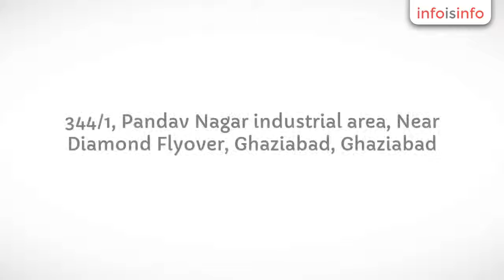Conference Halls in Ghaziabad - Hotel Maiden Residency - InfoIsInfo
Hotel Maiden Residency, Conference Halls in Ghaziabad.

Hotel Maiden Residency Ghaziabad is one of the renowned business and budget hotel. It is located near residential areas and connected with National Highway-24. Hotel is specially designed to provide all the latest comforts, at very affordable prices to all business executives, leisure travellers and marriage parties. We offer delicious cuisines freshly prepared in our own Sattvik Restaurant taking optimum care of hygiene and quality. Our services are always appreciated by all our guests.

Our Belief - “May all who enter as guest leave as a friend”

 We assure that you will experience memorable stay at Hotel Maiden Residency Ghaziabad.

                Hotel Profile

        Incepted
 in the year 2010, we have soon created repute in Delhi, U.P., and NCR
region. Be it is a national guest or an international guest, we serve
the guest with the great Indian hospitality, welcoming all with open
arms. Hotel Maiden Residency has been made with the modern
infrastructure . With full fledged services, Hotel Maiden Residency is
furnished with lavishing Rooms, Banquet Halls, Conference Hall, and
Restaurant.

 Hotel Maiden Residency has 26
rooms that are spacious enough, providing Vibrant Lights, Modern
Furniture, LCD TV with Satellite Channels, Hot Water available 24 hrs in
 bathroom, and Air Conditioner. We also have Centrally Air-Conditioned
Banquet and Conference Room with the capacity of 250-350 people. You can
 arrange for Birthday Party, Ring Ceremony, Kitty Party, Meeting and
Conferences. In addition to this, we also have a fully furnished
Restaurant providing variety of culinary delights. Warm welcome and
extreme attention of our staff is the high point of Hotel Maiden
Residency. Therefore, you will spare the leisure time with your family
and friends experiencing a unique and memorable time at Hotel Maiden
Residency. The Hotel incorporates all the luxury hotel amenities for

Rooms And Amenities

Hotel Maiden Residency has 26 rooms that are spacious enough, providing
Vibrant Lights, Modern Furniture, LCD TV with Satellite Channels, Hot
Water (available 24 hrs), & Air Conditioner. Warm welcome and

We offer:
Air-conditioned roomsBathroom with hot and cold waterFree Wi-Fi internetMulti cuisine restaurant2 conference hallsBanquet hall24 hours securityFree parkingDoctor on call24 hours power backup

We also provide following amenities at Hotel Maiden Residency :
STD/ISD callingRent a cabDaily newspaperWake up call24 hours room serviceLaundry and dry cleaningSafety lockers